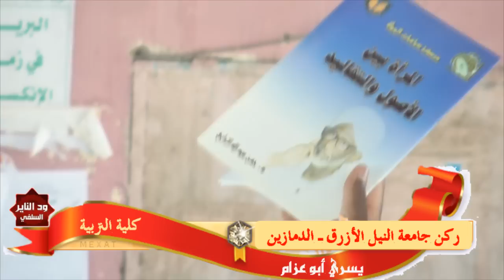ركن نقاش كلية التربية جامعة النيل الأزرق - الدمازين - الداعية يسري أبوعزام